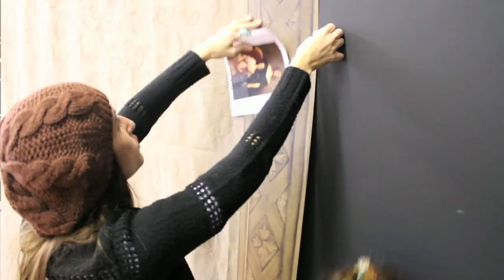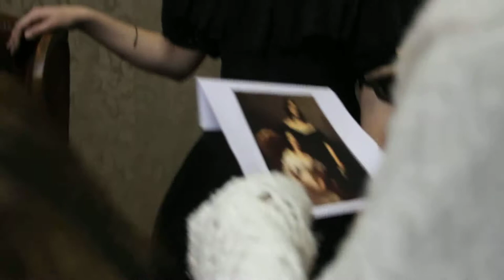Making Off - Portrait of Two Sisters - Louis Edouard Dubufe